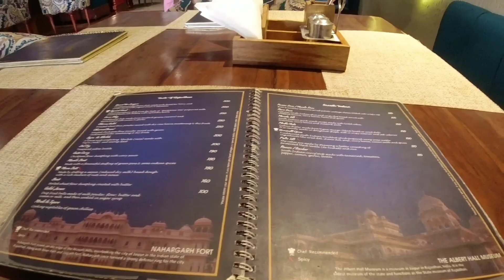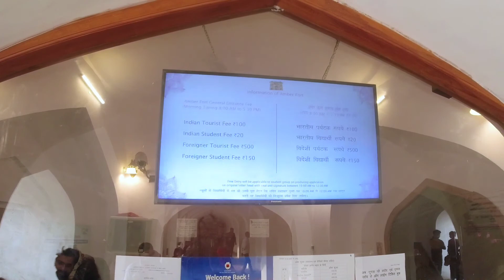Hawa Mahal Jaipur | Govindam Retreat | Amer Fort | Delhi to Jaipur vlog 4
Hawa mahal. Govindam Retreat. Amer fort.

About the video: After having breakfast, I checked out from my hotel then picked up my friends and we went to hawa mahal then had lunch at govindam retreat later evening we moved to amer fort.

Ep- 2

About Channel- We make plans to go on road trips within India and to share our good & bad experiences and to share our reviews about the places we visit, Hotels/Resort we stay at and several food we enjoy during our trip.